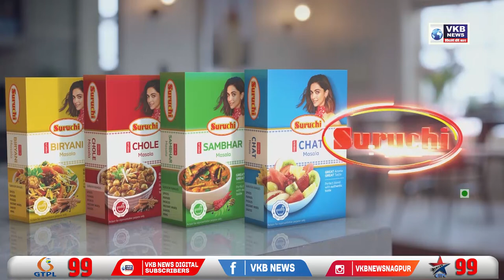कांग्रेस संगठनात्मक चुनाव की प्रक्रिया शुरू